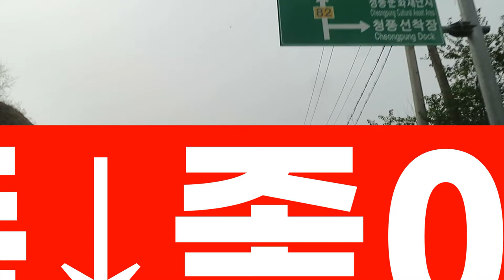추천 여행지: 제천 청풍호반케이블카 정상 구경하고 탑승 오고가는 실제 시간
주소: 충북 제천시 청풍면 문화재길 166